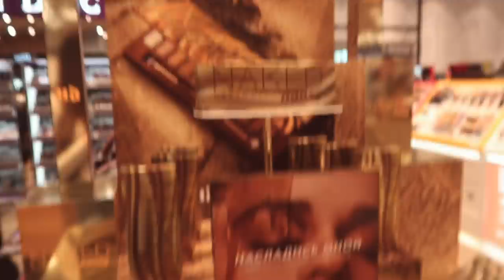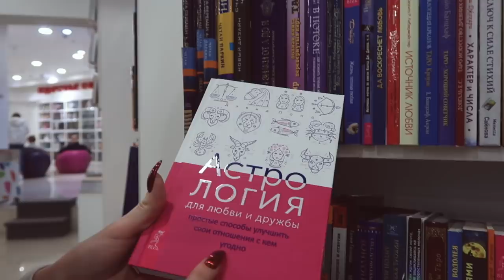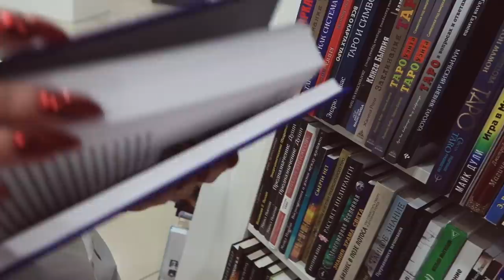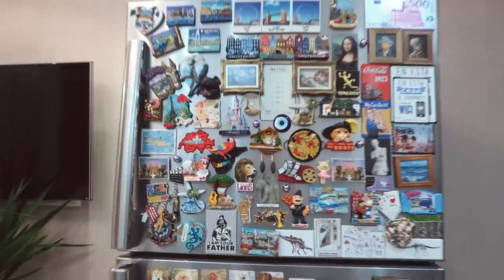НЕДЕЛЯ ВЛОГОВ #1 МОЙ СКРЫТЫЙ ТАЛАНТ